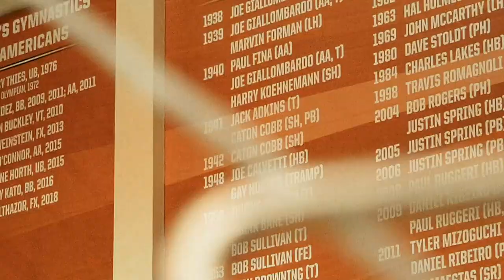Illini WGYM: Mizzou Intro Video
The No. 23 Illinois women's gymnastics team opened up the season against No. 9 Mizzou on Sunday, Jan. 9 at Huff Hall.